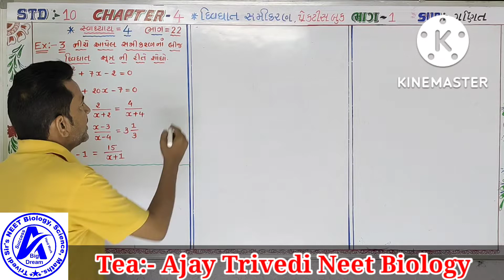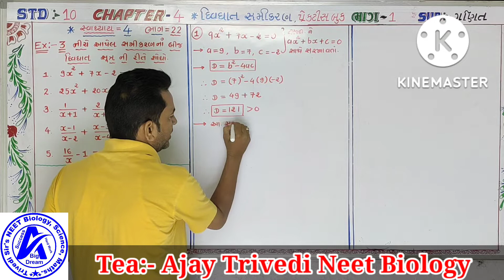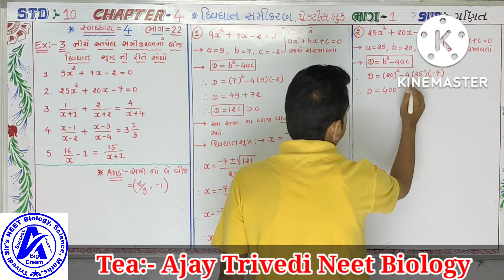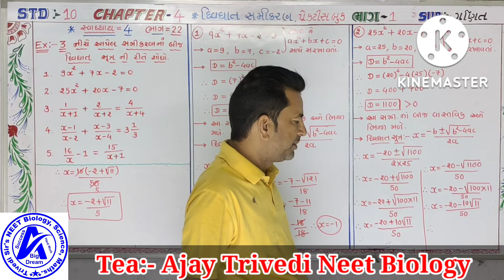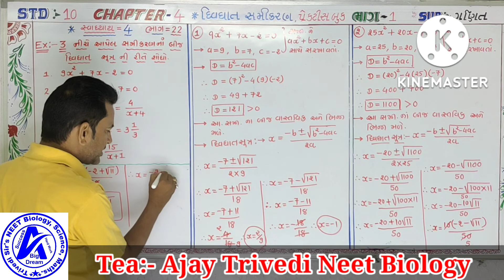std:-10, maths, chapter-4, પ્રેક્ટિસ બુક example સોલ્યુસન.